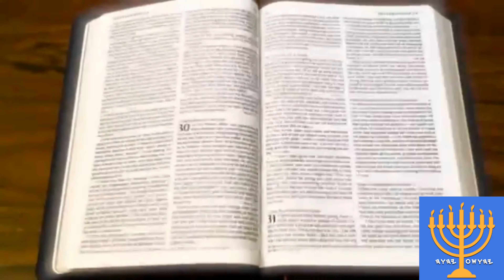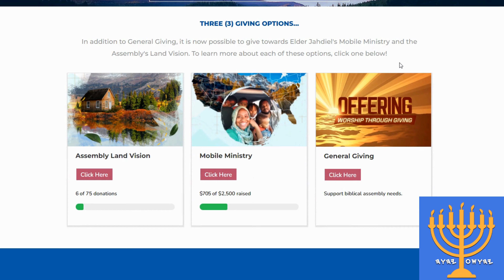Deuteronomy 9: History of Rebellion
Series: Torah Study: Book of Deuteronomy / Dabarim
Chapter by Chapter, Verse by Verse

PRAISE 𐤉𐤄𐤅𐤄
Praise Him just because of who He is!

ABOUT US
We are the Assembly of Yahuah, a diverse fellowship of believers from all over the world. We are primarily an online (virtual) fellowship and occasionally meet up in person for feasts. Our purpose is to reach the lost sheep of Yasharal (Israel) with the truth of Scripture, the Word of 𐤉𐤄𐤅𐤄. We also provide a safe place for like-minded believers to gather & study online throughout the week and also on Sabbath days. To learn more, please visit our
FELLOWSHIP WITH US

Shalom!